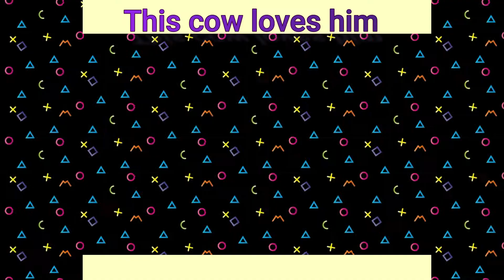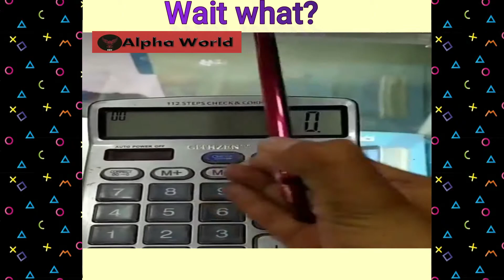Fun Delight #11 || You will be amazed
Hello Guys,
It's Alpha and you are watching Alpha World. Here I post amazing content from around the world that can amaze amaze you. This channel is only for entertainment and knowledge purpose.